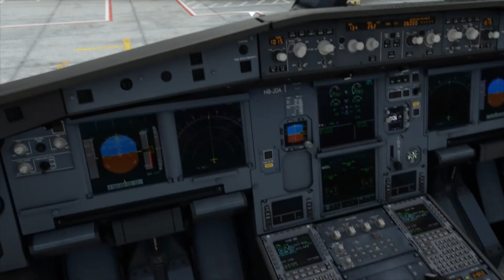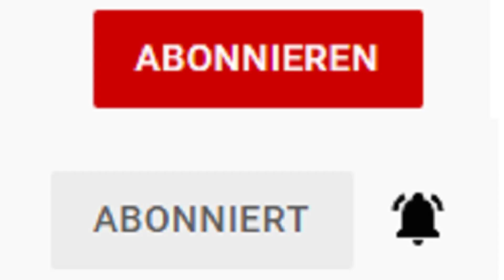Landung München (EDDM) mit dem A320neo (A32NX) von Swiss mit Rollen zum Gate und Service.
Für den Groundservice benutze ich seit kurzem GSX Pro.

Mein Rechner:
GPU: NVIDIA GeForce GTX 1660 SUPER
CPU: AMD Ryzen 5 3600X 6-Core Processor
Arbeitsspeicher: 16 GB RAM (15.95 GB RAM verwendbar)
Betriebssystem: Windows 10 Home 64-Bit